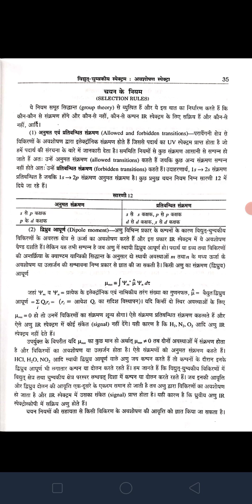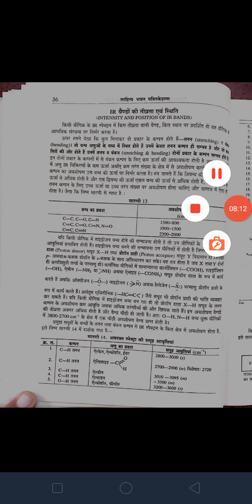b.sc third year spectroscopy